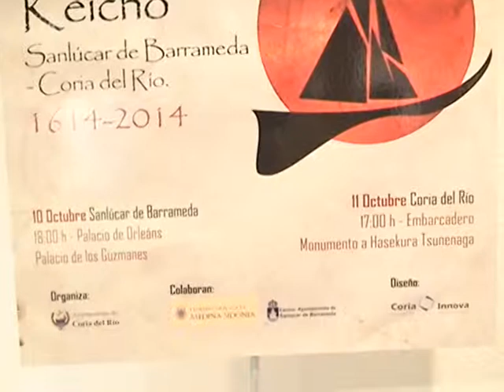Sanlúcar y Coria del Río, unidas por la historia, SanlúcarNoticias 2014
Hace 400 años, la embajada de Keicho llegaba a Coria del Río y lo hacia partiendo de Sanlúcar.
Pues bien, el Ayuntamiento de nuestra ciudad va a participar en las actividades con motivo de este 400 aniversario con la puesta en marcha de distintas actividades.